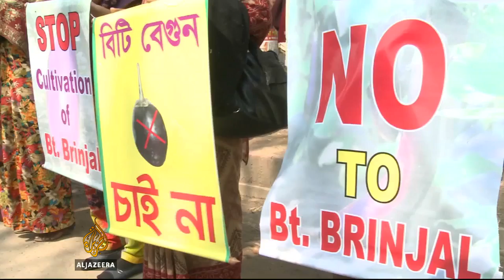First genetically modified crop created in Bangladesh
A biotechnology company in Bangladesh has created the country's first genetically modified crop, which is designed to be resistant to certain pests.  Protesters who oppose the genetically modified breed say that introducing this foreign element into the soil in the country will alter the ecological system and forever harm the local crop.  Al Jazeera's Maher Sattar has more from Gazi-pour.